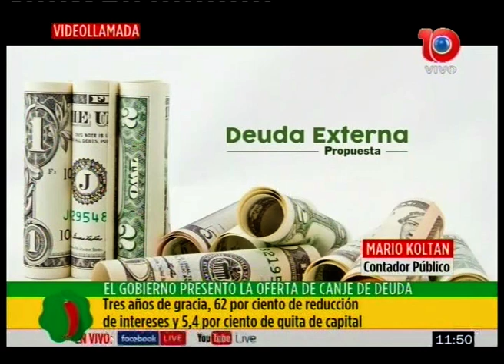Análisis de la propuesta del gobierno de pago de la deuda por CPN Mario Koltan - 17/04/2020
El economista Mario Koltan analizó el anuncio que realizó ayer el ministro de economía  en una reunión realizada en Olivos con el Presidente y los Gobernadores.

El ministro de economía, Martín Guzmán, participó de la reunión con gobernadores en Olivos y dio detalles sobre la presentación de pago de la deuda que se hará formalmente hoy a bonistas privados.

En la cabecera de la mesa estuvieron el presidente Alberto Fernández, Cristina Fernández de Kirchner, Horacio Rodríguez Larreta y Gobernador de la provincia Juan Manzur, entre otros.

“Vamos a cambiar la estructura de bonos de deuda por otra: período de gracia por tres años, hasta 2022. Empezaría a pagar en 2023 un cupón promedio de 0,5% y esas tasas crecerían hasta niveles sostenibles. El interés promedio de la propuesta es 2,33%” explicó el ministro.

La deuda bajo legislación extranjera que el Gobierno debe reestructurar asciende a USD 66.238 millones, que llegan a USD 83.000 millones si se suman los títulos bajo legislación local, que el ministro Guzmán ya anunció que postergará su pago hasta 2021. La oferta anunciada hoy apunta a resolver la deuda bajo ley Nueva York, que se reduciría en apenas 5,4% el capital. La quita es prácticamente nula. En lo que sí habrá recorte es en el pago de los intereses, ya que el ahorro será de casi USD 38.000 millones. Los títulos a reestructurar son 21, de los cuales 17 de ellos fueron emitidos en los últimos 4 años en dólares, euros y francos.

Ante este anuncio el economista Mario koltan explica “una primera noticia es que los mercados reaccionaron hasta ahora bien, la bolsa subió, los títulos wall street subieron,los acreedores están muy atentos,y nadie reaccionó más allá de un cierto grado de prudencia”.

Con respecto a la estrategia del Gobierno Nacional el especialista expresó que lo importante a entender es que, el Gobierno busca acercar posiciones con los bonistas, y evitar así un escenario de default y remarcó la importancia de que el país cuente con ese dinero en lo inmediato teniendo en cuenta la realidad nacional y del mundo por la pandemia del coronavirus.

Mirá la nota completa para saber en detalle el impacto de esta presentación a los bonista extranjeros.